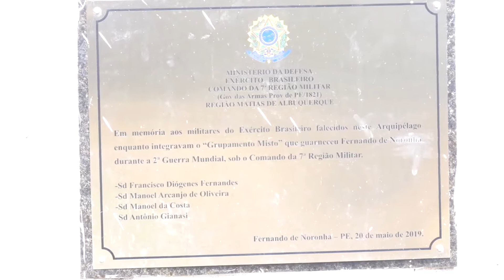Jornal da Ilha - Cemitério de Noronha registra baixa movimentação às vésperas do dia de finados.